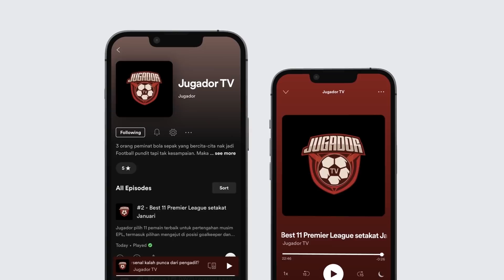BRUNO FERNANDES IS BACK ! SPURS MANTAP DIBAWAH CONTE, CHELSEA DROP POINT LAGI